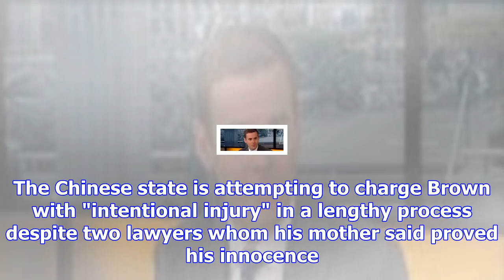Mom pleads for president's help freeing athlete son from chinese prison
Eminem 'Extremely Angry' Trump Did Not Respond to His Freestyle Rap Bashing The mom of a football st...